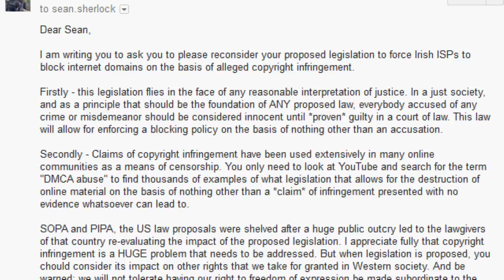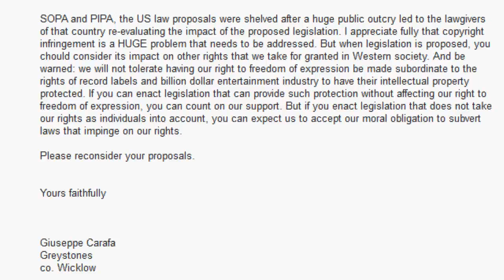A note to Seán Sherlock - Irish minister ...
... for Research and Innovation.

Seán Sherlock is proposing a SOPA/PIPA style legislation for Ireland. Tell him what you think about THAT.

The minister seems too busy blubbering his insistence that the legislation is harmless. If HE won't listen, address his colleagues in the Labour party:

I am also trying to get my hands on the e-mails of his government colleagues from his coalition partner. I'll update this video description when I get them.